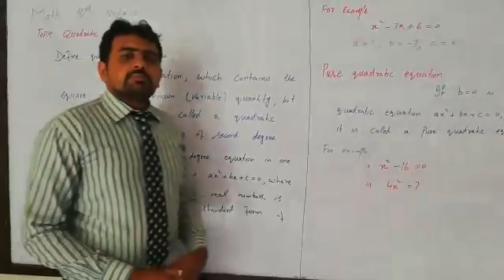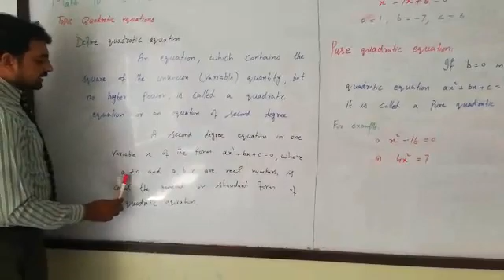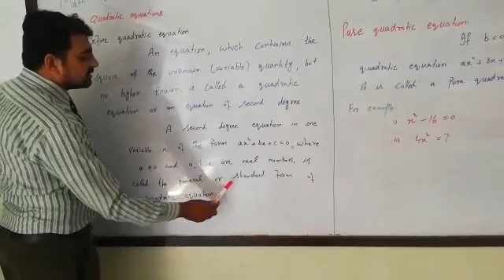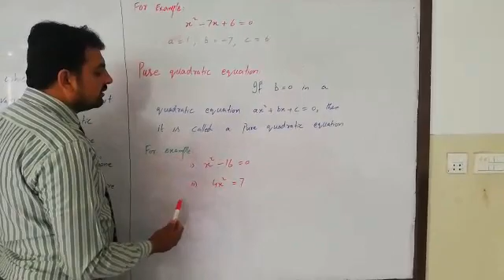13 May 2020